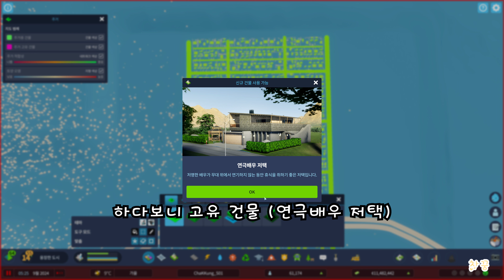[차꿍] 시티즈 - 스카이라인 2 [S01.E10] 저밀도 주택 고유 건물 끝 - 우체국 차량 버그 해결? (Cities - Skylines 2)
- 아래 더보기 클릭시 타임스탬프를 확인할 수 있습니다

00:00 야생동물 (곰)
00:43 지하철 탑승 중 (버그일까?)
01:34 타일 구매 (14)
02:39 비상 배터리 저장소
03:06 고유 건물 (영화배우 저택)
03:43 랜드마크 (국회의사당)
04:06 랜드마크 (내셔널 갤러리 오브 아트)
04:20 랜드마크 (노트르담 대성당)
04:34 랜드마크 (대관람차), 마일스톤 (14) 웅장한 도시
05:45 고유 건물 (화가 저택)
06:12 고유 건물 (연극배우 저택)
06:39 고유 건물 (조각가 저택)
07:20 우편 버그 해결 (우체국 배달 차량 운행 안하는 문제)
08:48 개발 (우편 분류 시설)